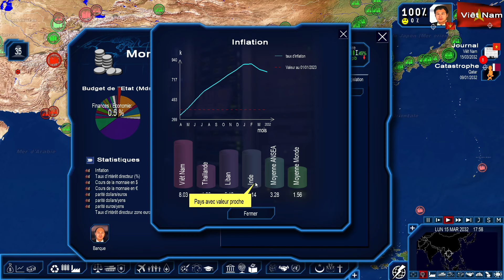🛰️J'espionne tous mes ennemis ! (Geopolitical Simulator 4: Power & Revolution 2023 FR) #55